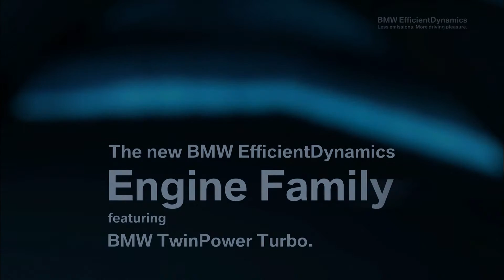Die neue BMW EfficientDynamics Motorenfamilie